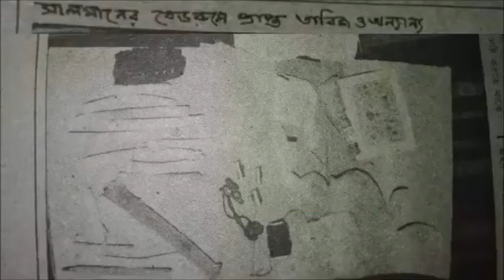সালমান শাহ কে কব্জা করতে সামিরার লুসি তাবিজ রহস্য|সালমান শাহর বাসায় তাবিজ উদ্ধার | Salman Shah Wife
সালমান শাহর বাসায় তাবিজ উদ্ধার সালমান শাহ কে কব্জা করতে সামিরার লুসি তাবিজ রহস্য | Salman Shah Wife

সালমানশাহের বাসায় তাবিজ উদ্ধার | সালমান শাহ কে কব্জা করতে সামিরার লুসি তাবিজ রহস্য |Salman Shah Wife